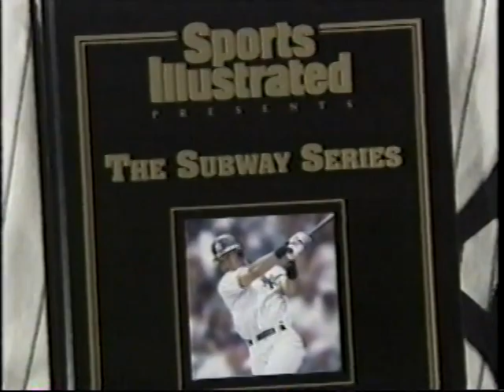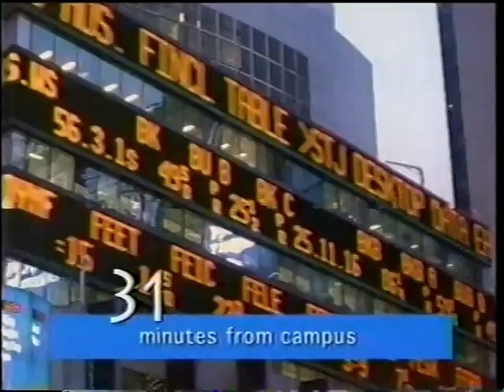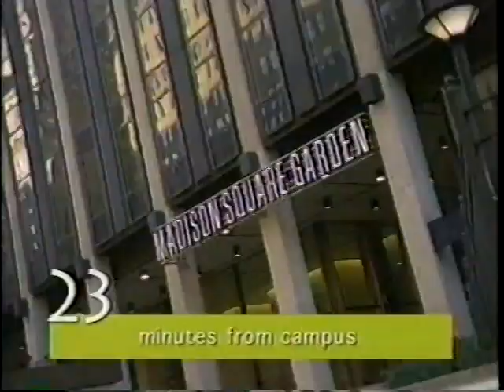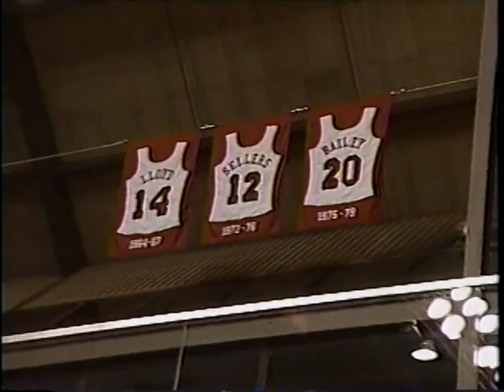St. John's @ Rutgers - 1/14/01 - Men's Basketball (Full Game)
Rutgers falls to St. John's 80-71 at the Louis Brown Athletic Center in Piscataway, NJ  on January 14, 2001.   Todd Billet led the Scarlet Knights with 24 points and Omar Cook led the Red Storm with 21.